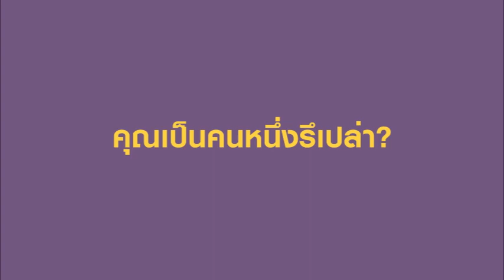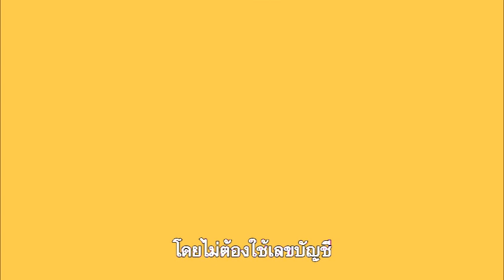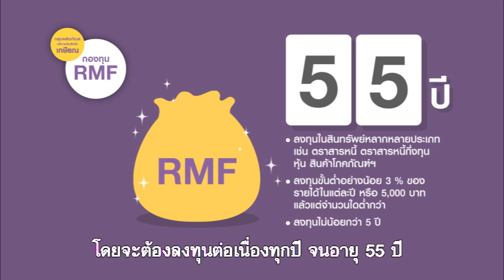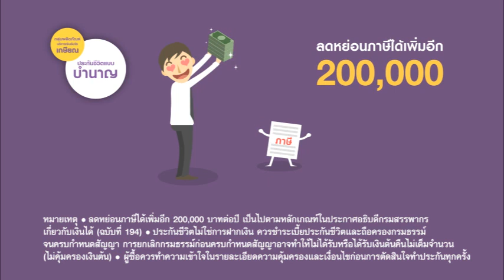SCB Salary Man Solution ทางออกง่ายๆ เพื่อมนุษย์เงินเดือน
คุณเป็นมนุษย์เงินเดือนที่เคยเจอปัญหาเหล่านี้มั๊ย “งานก็ต้องทำ เงินก็ต้องเคลียร์ บางทีมันก็เพลียนะ” “เห็นภาษีในสลิปเงินเดือนทีไร บอกเลย ปวดใจสุดๆ” “ทำงานมาตั้งหลายปี ยังไม่รู้อนาคตหลังเกษียณจะมีเงินพอใช้มั๊ย” ไม่ว่าความต้องการของคุณจะเป็นแบบไหนก็มั่นใจได้ด้วยทางออกง่ายๆ เพื่อมนุษย์เงินเดือนจาก SCB